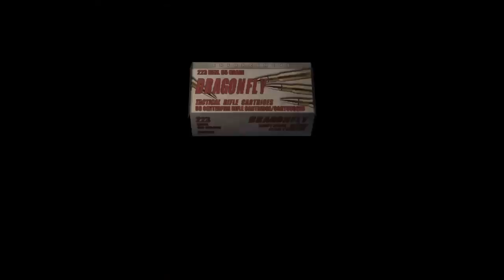Resident Evil 4 HD [Part 13] - Insekten | Let's Play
Survival-Horror/Action-Adventure
Capcom 2005/2014

🎮 PS4
letsplayerlars

larsbcker27

Kommentiert von LetsPlayerlars (2019)